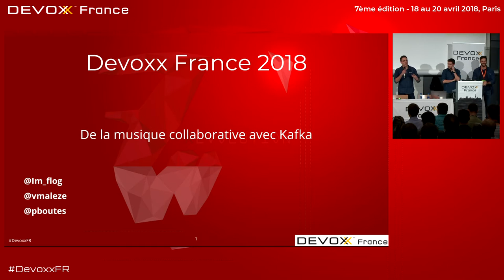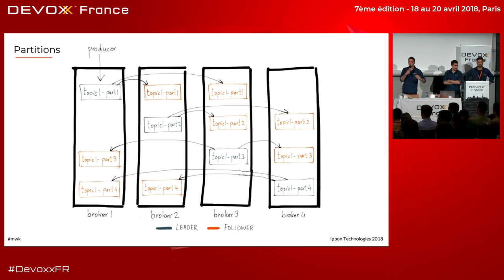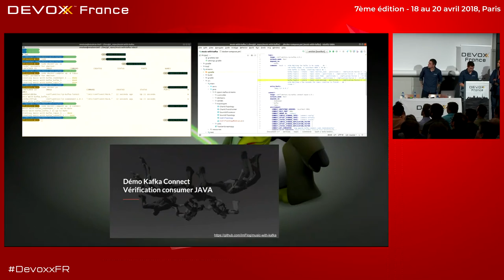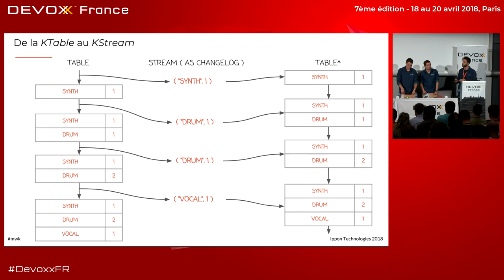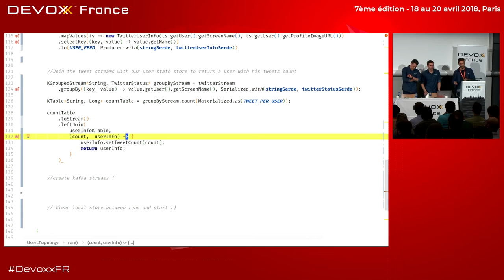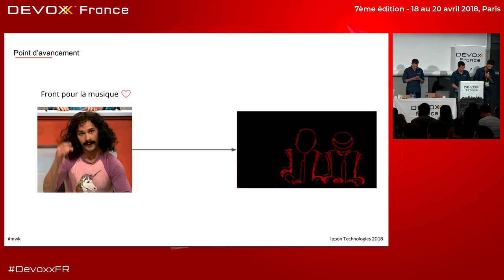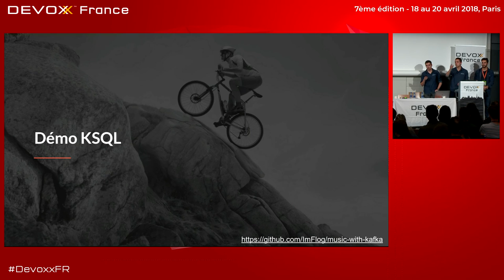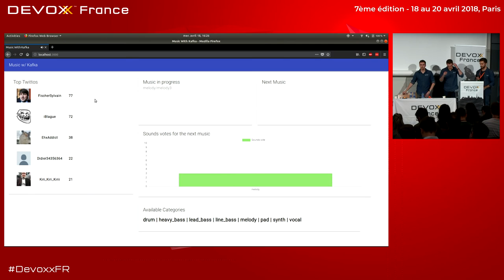De la musique collaborative avec Kafka ! (F. Garcia, P. Boutes, V. Maleze)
Rejoignez nous pour découvrir Kafka et son écosystème. Au programme Kafka, Kafka Connect, Kafka Streams, KSQL. Tout cela sous forme de live coding d’une application permettant de jouer de la musique collaborative ! Vous choisirez les sons à jouer et nous écouterons le résultat en temps (quasi) réel. Ce sera magnifique (ou pas).